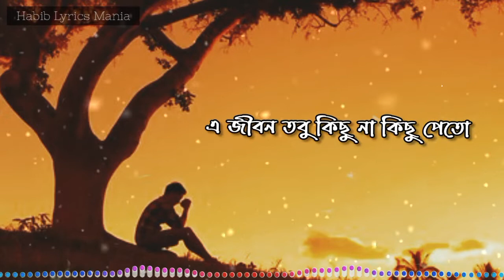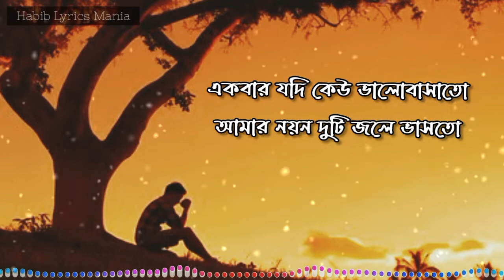একবার যদি কেউ ভালোবাসাতো || আব্দুল হাদি || Ekbar Jodi Kew Bhalobashato || Habib Lyrics Mania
গানঃ একবার যদি কেউ ভালোবাসতো
শিল্পীঃ আদুল হাদি

একবার যদি কেউ ভালোবাসতো
আমার নয়ন দুটি জলে ভাসতো আর ভালোবাসতো
এ জীবন তবু কিছু না কিছু পেত

যদি এমন হতো একটি কথা
আমায় বলে কেউ ভেঙ্গে দিত সব নীরবতা

যদি এমন হতো একটি শ্রাবণ
আমায় কাঁদিয়ে বলে যেত সে
এই তো মরণ